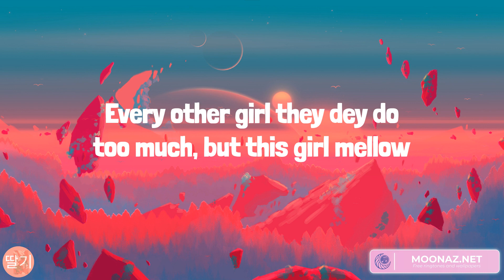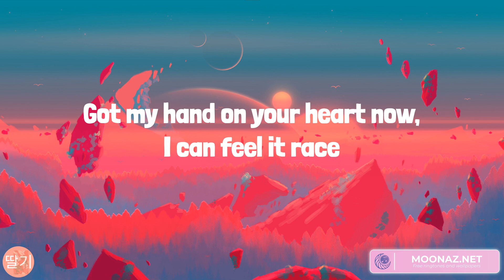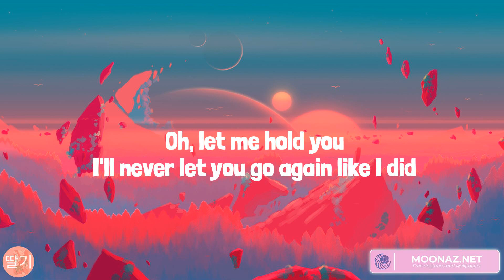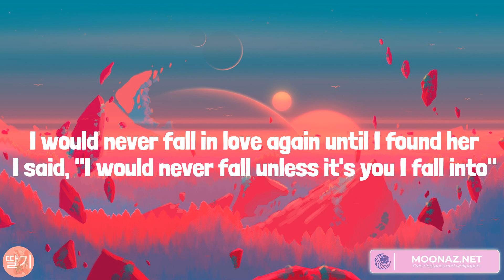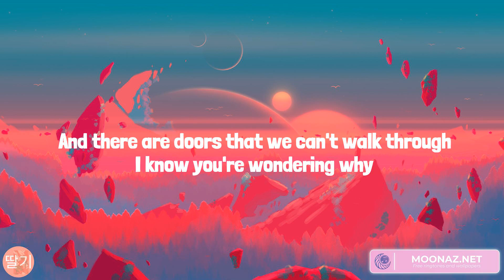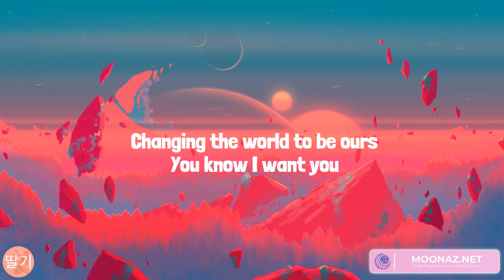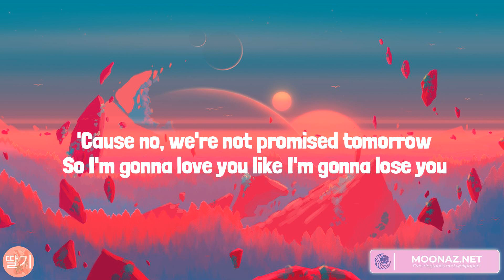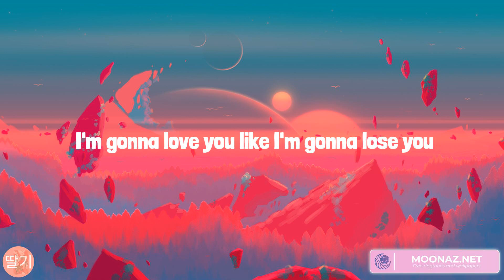Calm Down, Until I Found You, Rewrite The Stars, Like I'm Gonna Lose You (Lyrics)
Lyrics:
(Vibez)
Another banger
Fanta, uh-uh
Oh-oh-oh-oh-oh-oh-oh-oh-oh-oh-oh
Fanta, uh-uh
Your love